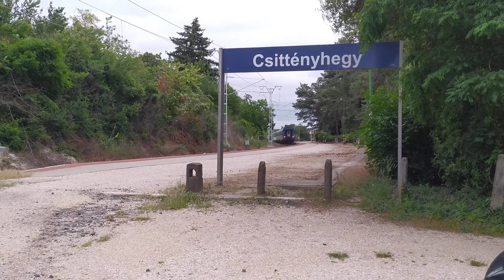KÉK HULLÁM Sebesvonat áthaladása Csittényhegy megállóhelyen